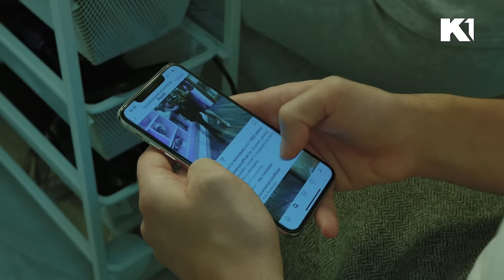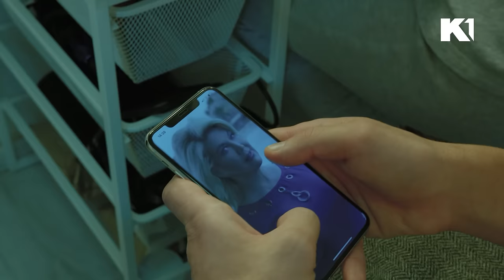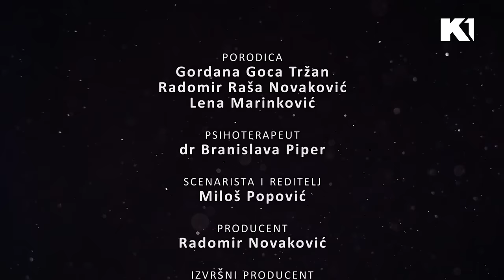Kako izgleda kada Raša imitira Gocu? I MOJ SAVRŠENI BRAK